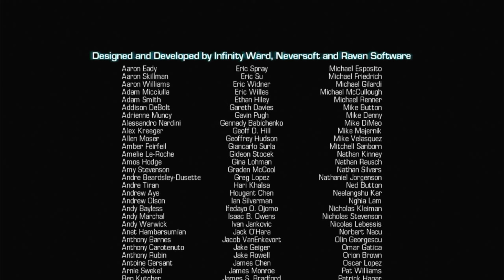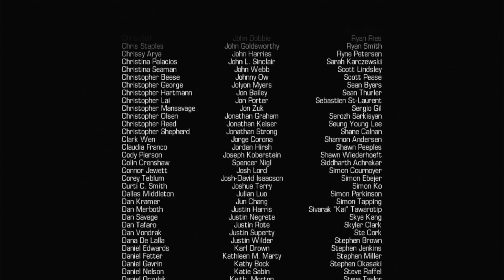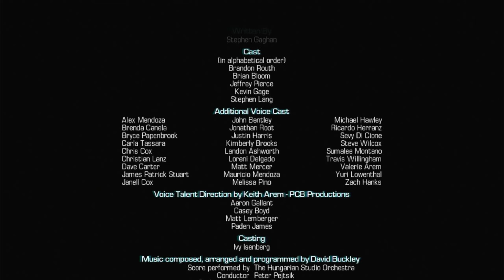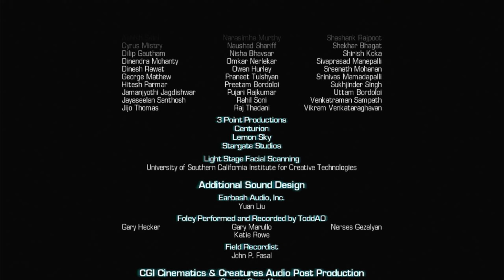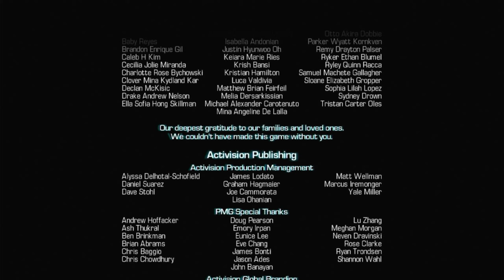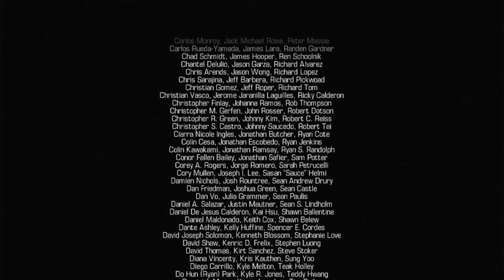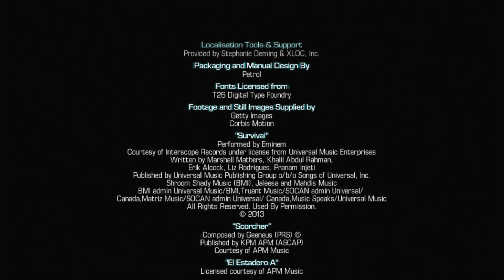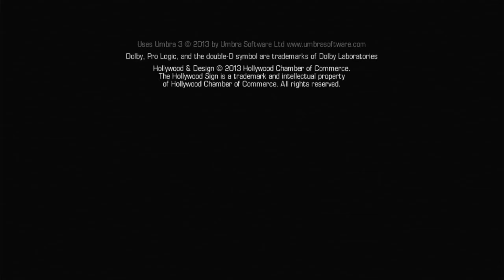Call of Duty: Ghosts (PS3) Playthrough | Part 3 Finale (No Commentary)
My Complete Playthrough of Call of Duty: Ghosts on PlayStation 3!

In Call of Duty: Ghosts, the story is mostly told through the eyes of a single character, Logan Walker. Players assume the role of Logan for most of the game, with several other playable characters, including an astronaut specialist named Baker, Sergeant Thompson, member of Icarus and Logan's father, Elias Walker, with an all new option to play as Riley, the first non-human playable character in the franchise

Call of Duty: Ghosts is set in the near future that follows the nuclear destruction of the Middle East. The oil-producing nations of South America form the Federation of the Americas in response to the ensuing global economic crisis and quickly grow into a global superpower, swiftly invading and conquering Central America, the Caribbean, and Mexico.

The game's main protagonists are the Ghosts, a force of U.S. Special Operations personnel trained to conduct clandestine missions behind enemy lines. The unit is led by retired U.S. Army Captain Elias Walker (Stephen Lang). He is joined by his sons Logan and David "Hesh" Walker (Brandon Routh), along with a trained German Shepherd named Riley, Captain Thomas A. Merrick (Jeffrey Pierce), and Gunnery Sergeant Keegan P. Russ (Brian Bloom).

The game's main antagonist is Gabriel T. Rorke (Kevin Gage), the former leader of the Ghosts who works for the Federation after being captured and brainwashed by the Federation via torture and hallucinogens.